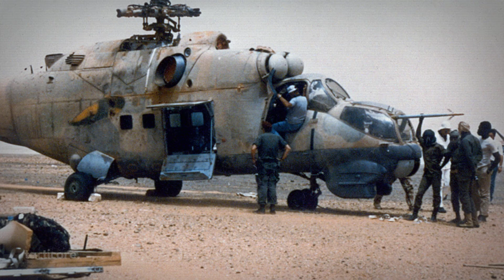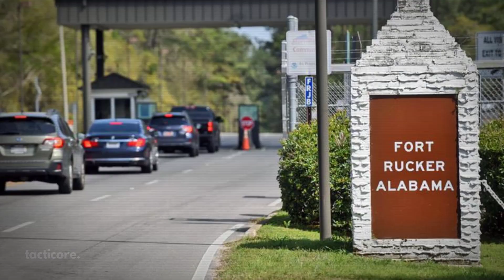When The US Military Stole A Russian Helicopter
In this video we'll take a closer look at Operation Mount Hope III. It was a daring and highly classified American military covert mission aimed at capturing a Soviet-made Mil Mi-25 "Hind-D" attack helicopter.

00:00 - Introduction
01:02 - The Toyota War
03:44 - Mount Hope III
08:03 - The Aftermath
08:54 - Outro